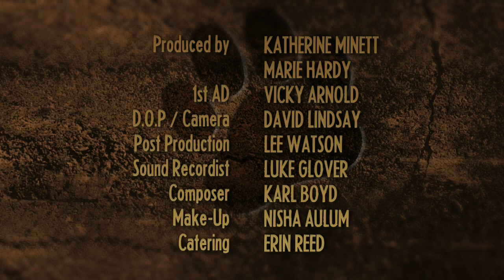Stupid Dog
Revenge is a dish best served steaming.